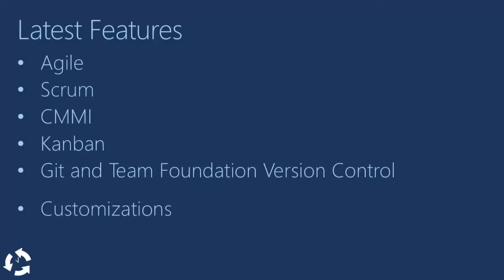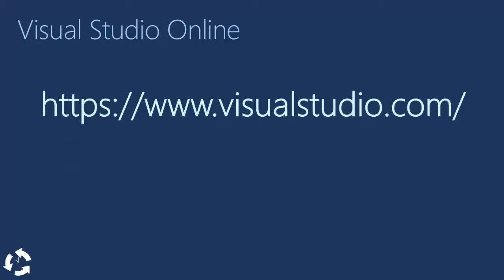What is Team Foundation Server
Team foundation Server is Microsoft's response to software development management, with several features that have evolved into a robust solution.

The first version was released in 2005, and now has even a free version up to 5 developers.

This video briefly explains the history and features of TFS.